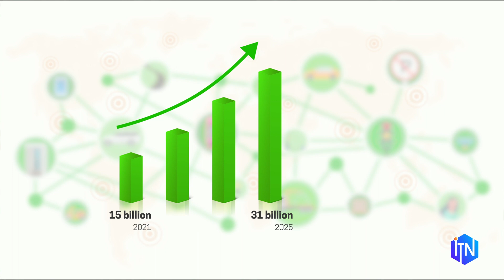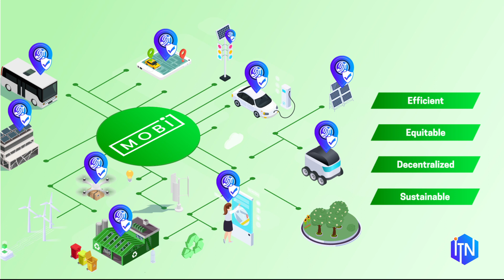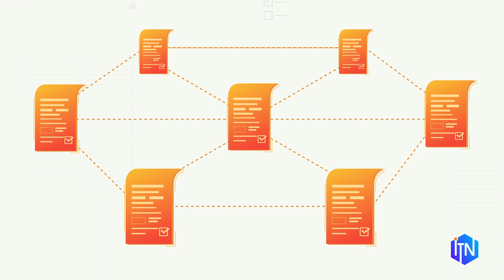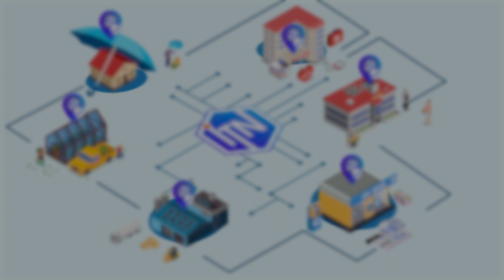Passport to the New Economy of Movement — Introducing the ITN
In the New Economy of Movement, Federated Networks are a necessity to manage trusted identities, share data, and automate transactions. To this end, MOBI launched mobiNET, a scalable, protocol-agnostic digital infrastructure to provide trusted identity services. To further expand the network, in partnership with MEF (and many consortia to come!), mobiNET is evolving into the Integrated Trust Network (ITN). mobiNET/ITN is a member-owned and operated protocol-agnostic digital infrastructure that provides the core trust services of governance, authority, identity, and assurance.

At its core, ITN is about joint value creation. It is designed to easily integrate with existing systems across all industries. The ITN vision is to become the trust infrastructure of choice for businesses and industry consortia seeking to create new revenue streams and reduce operational costs. Organizations and consortia are invited to join the member-owned and operated ITN to provide a new trust infrastructure for the Internet and create new business models.